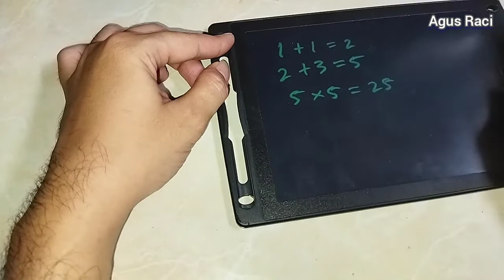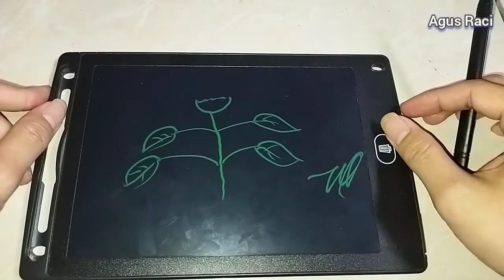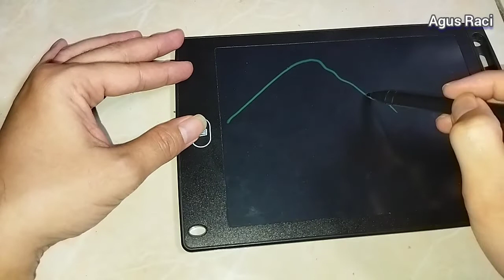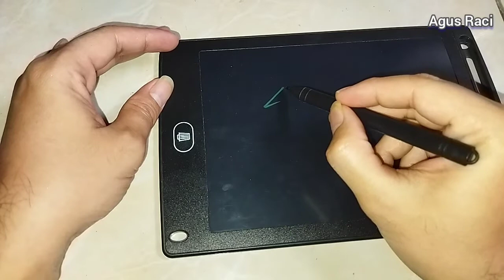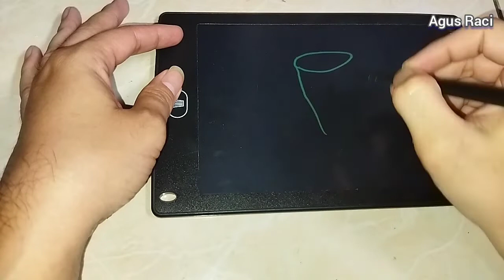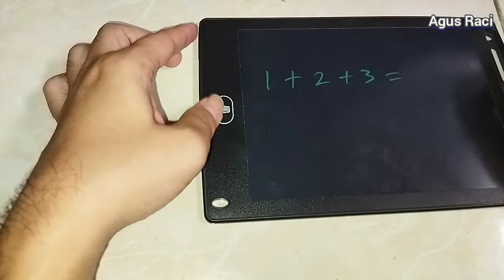Papan Tulis Ajaib - LCD Writing Tablet 8,5" | Review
Papan tulis ajaib, mainan anak